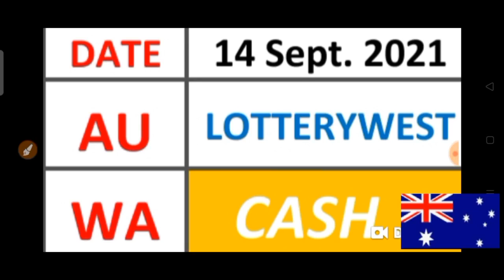CASH 3 LOTTERYWEST AUSTRALIA Best LOTTERY NUMBERS for ( 14 Sept. 2021 ) just try | AMV 555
AUSTRALIA for (  14 Sept. 2021 ).
BET WISELY
Happy WINNING
Good luck